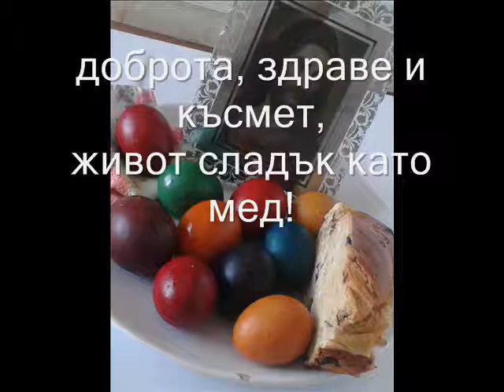Da ni e chestit Velikden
sekirata stihove  Da ni e chestit Velikden